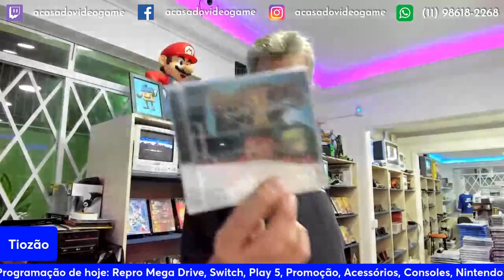CONTROLE DO MK EDIÇÃO ESPECIAL DO PS2 NO TIOZÃO 😮